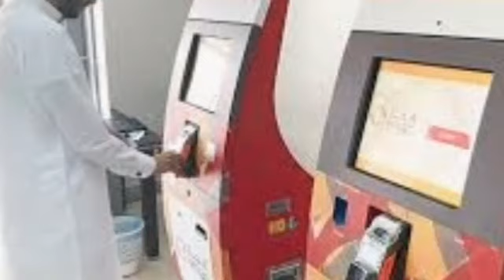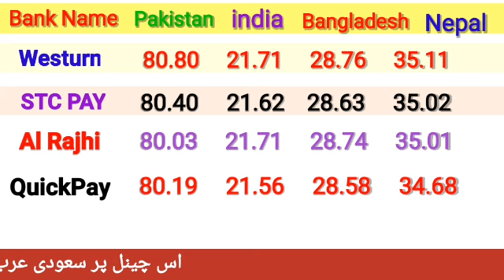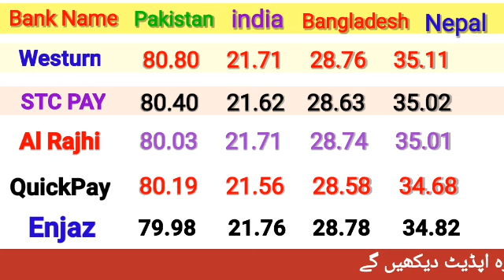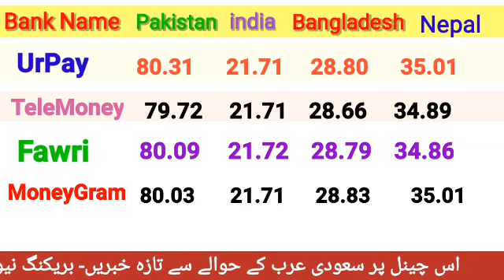Aaj ka Riyal Rate Pakistan India/ Today Riyal Rate in India/ Riyal Rate Today in Pakistan